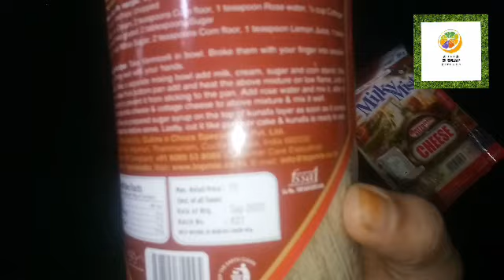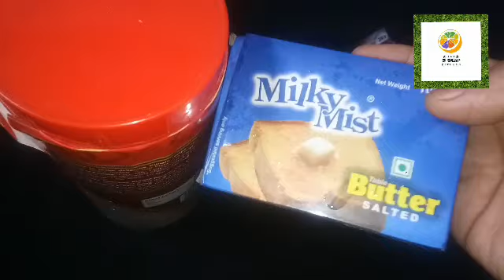kunafa recipie in malayalam //Kunafa Simple and easy recipie //kunafa withpan//arabic desert